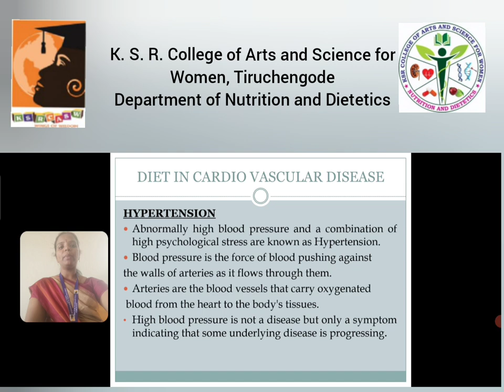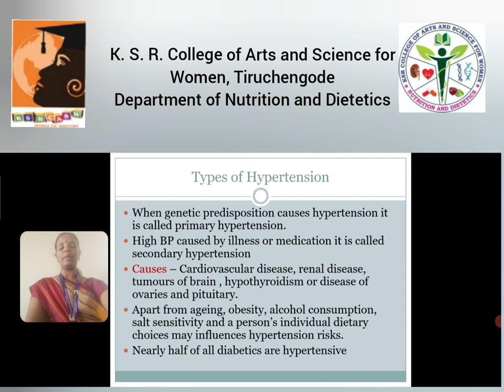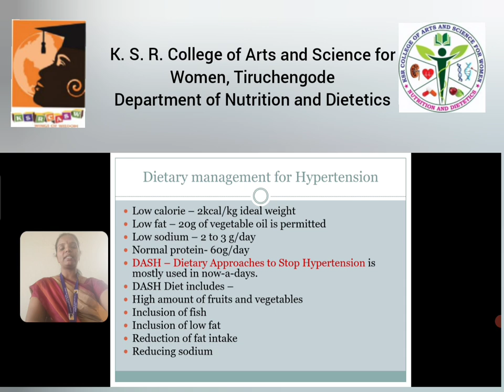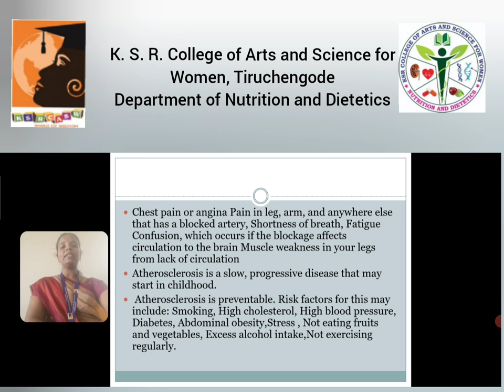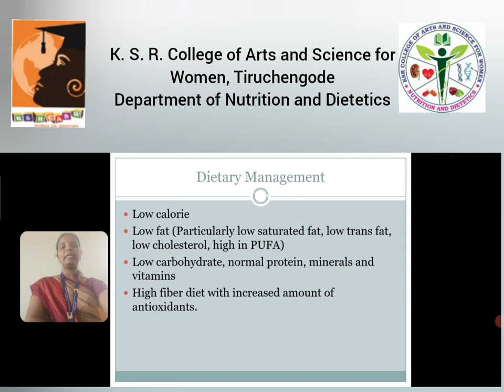LCS : Advanced Dietetics Unit II | Mrs. N. Indra | N&D